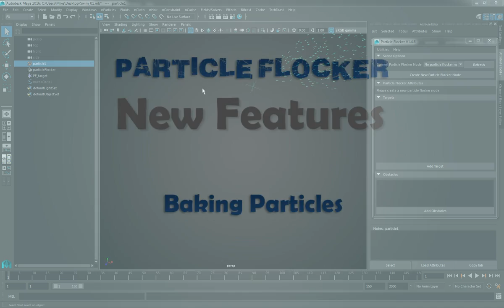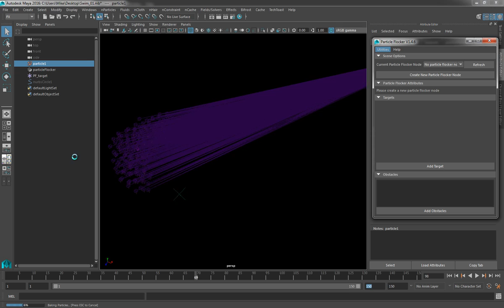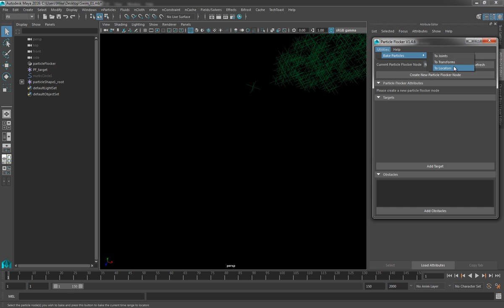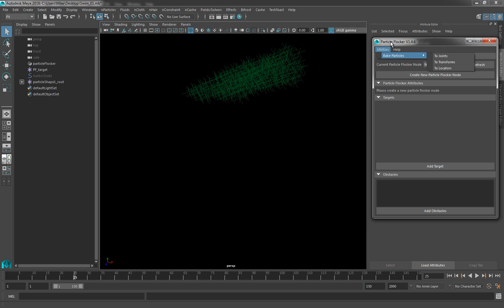ParticleFlocker - New Features - Baking Particles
This short video shows off a new feature in Particle Flocker for baking particles to joints, transforms or locators. This can be useful if you want to export simulations to another package like a game engine such as Unity or Unreal.